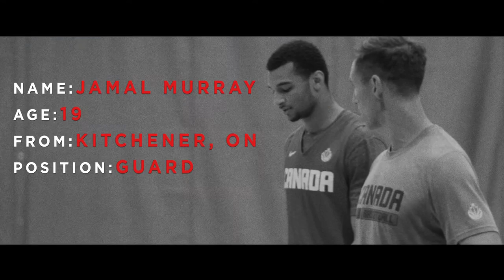Canada Rising - Jamal Murray Headed to NBA Draft | CBC Sports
One of Canada's best young basketball talents, Jamal Murray, was a star as a freshman at Kentucky and is expected to be an early pick in the NBA Draft.

About CBC Sports: CBC Sports’ strong lineup of live and on demand sport competition streams along with its behind the scenes, athlete and team focused highlight reels, and up to the minute news packs from around the world of sports, provides Canadians with access to the sport content of their choice, when they want it, right at their fingertips.